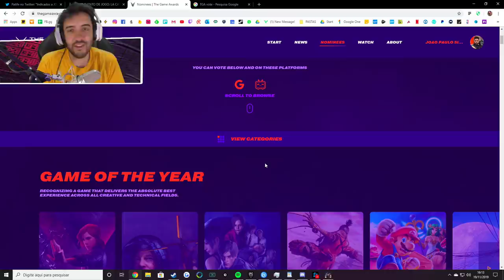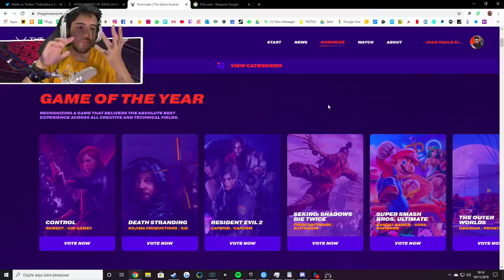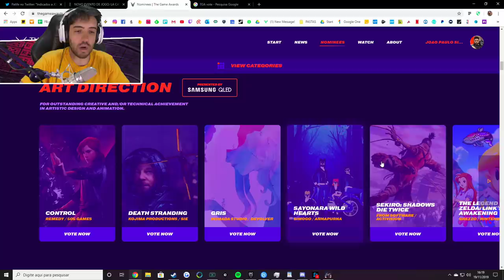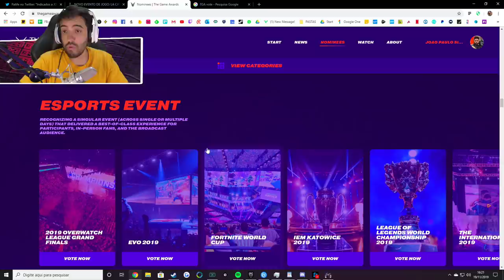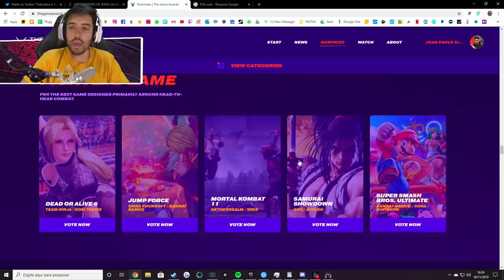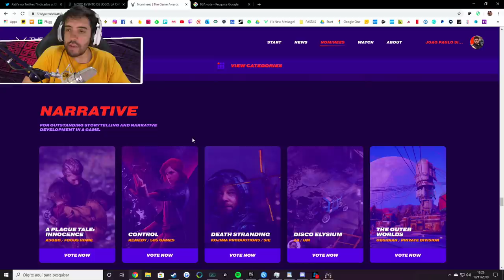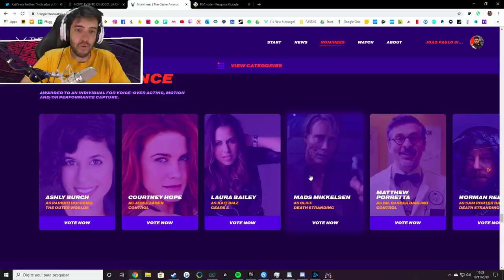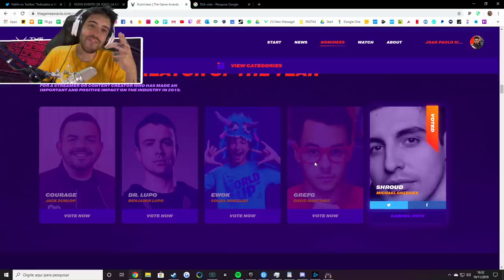O MELHOR JOGO DO ANO? 😱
E AI? QUAL FOI O MELHOR JOGO DO ANO DE 2019 PRA VOCE? COMENTA QUEM MERECE O OSCAR DOS GAMES... O SEU GOTY (Game Of The Year - Jogo do Ano)